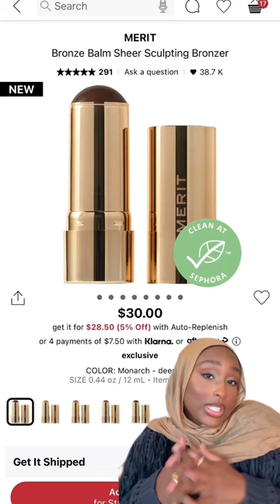WHAT I’M PICKING UP IN THE SEPHORA SALE!